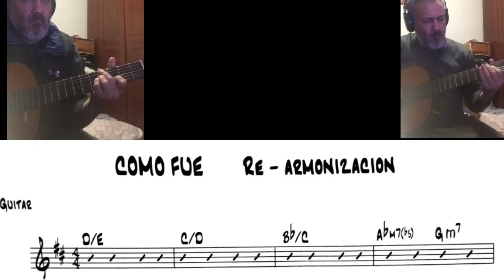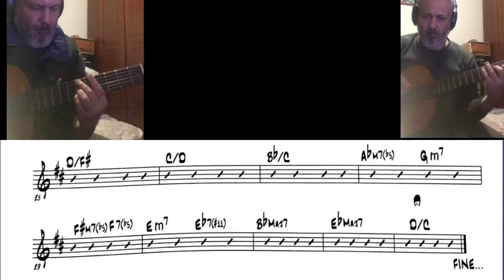Como fue Re - Armojizado No4